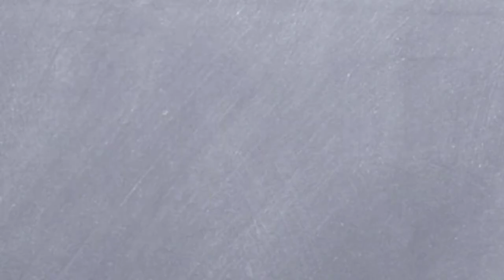Different types of wrist watches for men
How many types of wrist watch are there?

Different types of watches images
Types of watches with names
Different types of watches
wrist watches
wrist watch
latest wrist watches designs for men
wrist watch for men
stylish wrist watch for men
best watches for men
wrist watch for women
mens watches
types of watches for men
types of watches
men's watches
different types of watches for men
types of watches for men should have
images of watches for men
different types of watches for name with names
watches images for men
best watches
best wrist watches for men